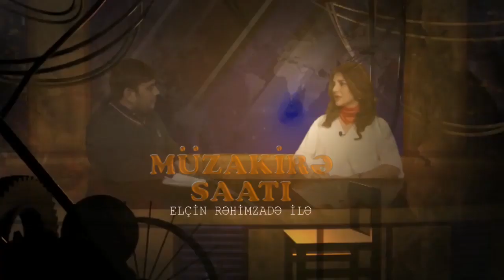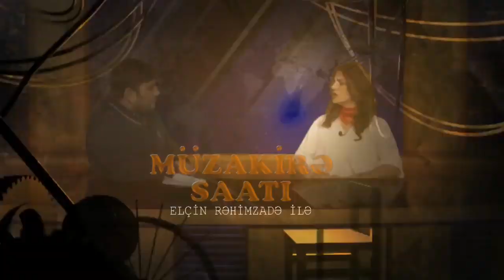"Mənə görə qardaşlarıma, atama da təzyiq edirlər, mən həbsimi gözləyirdim"-Kanala Abunə Olun!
"Mən bilirdim ki, məni həbs edə bilərlər. Çünki 3 ay öncə atamı, qardaşımı bölməyə aparıb, payaşdığım şəkili silməyimi istəyiblər.
Bölmədə əsasən psixoloji təsir edirlər, fiziki heç bir təsir olmadı.
Mənə orada dedilər ki, sən özün çox gözəl bilirsən ki, niyə həbs olunmusan".